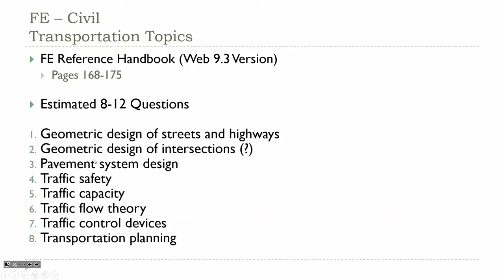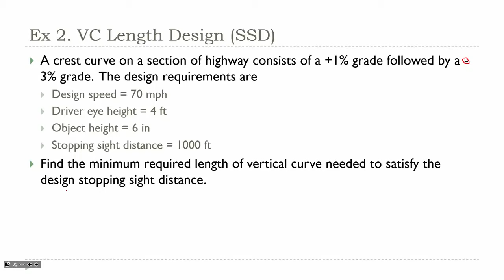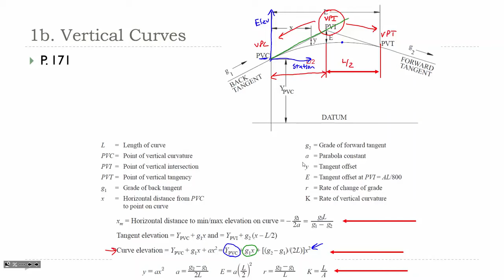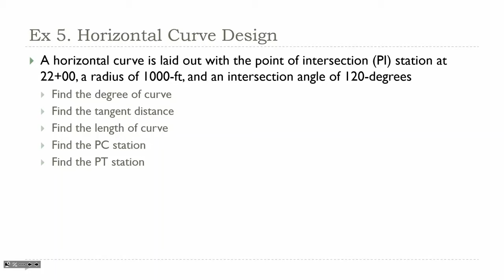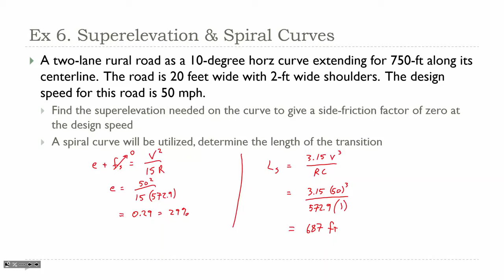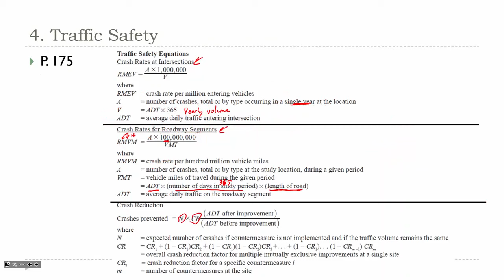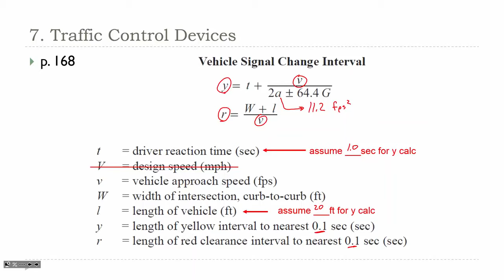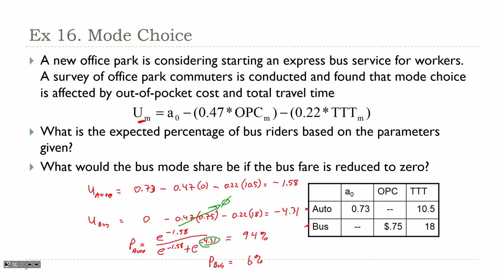FE Exam Review: Transportation Engineering (EDITED FROM PREVIOUS RECORDING)